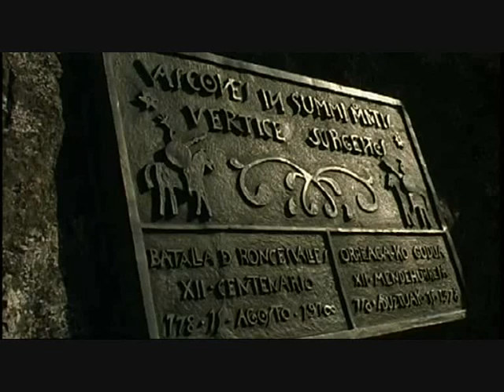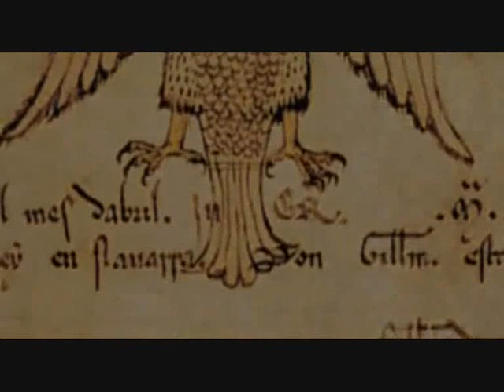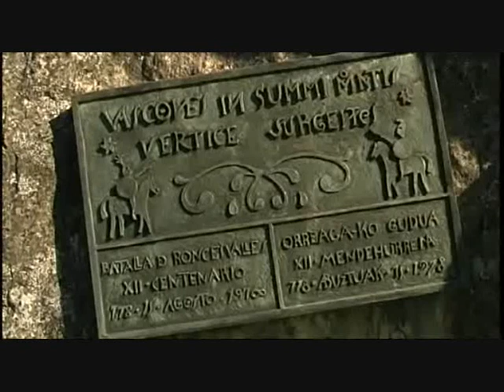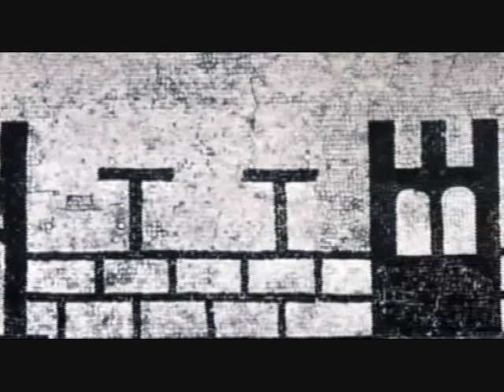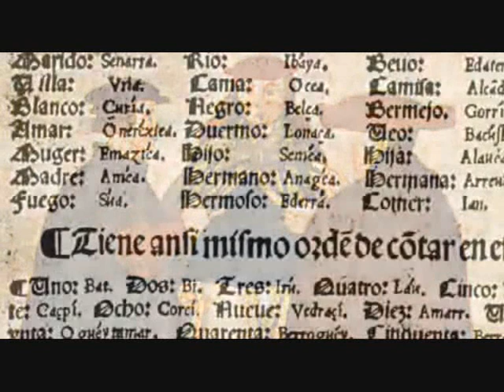La Defensa De Los Vascones 1/3